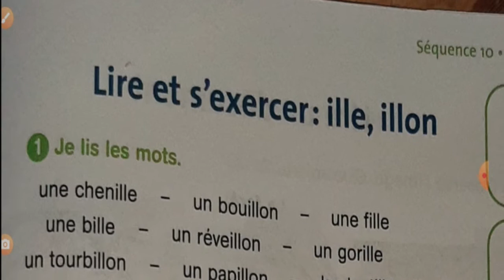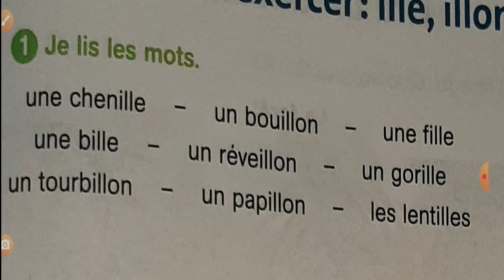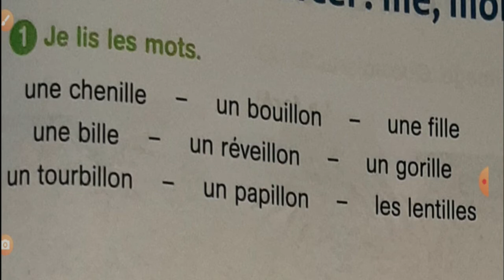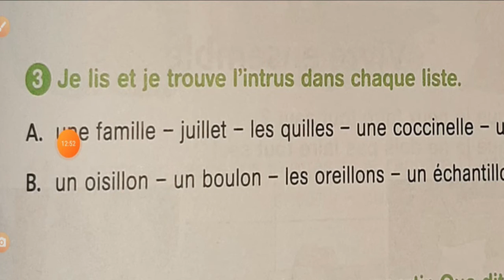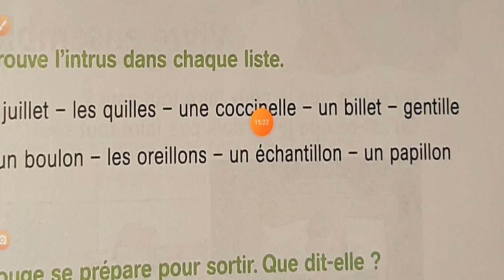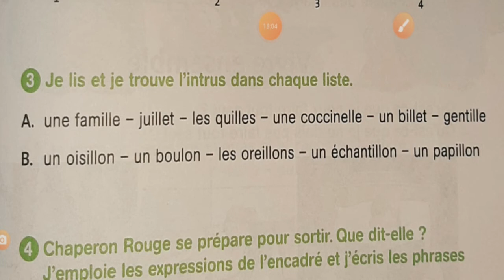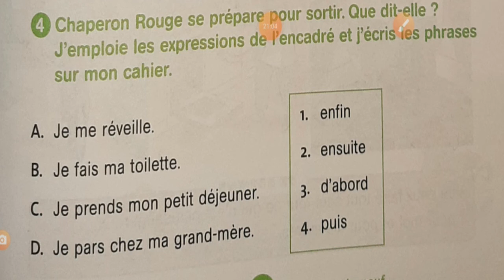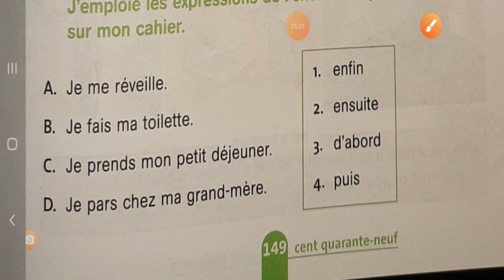Français, 3ème année pr, p149, L179